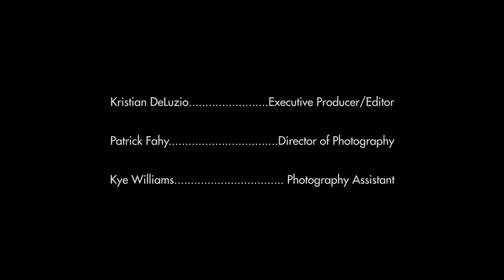Neumann Sports Network Presents: Like Father, Like Daughter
NSN's Kristian Deluzio sits down with Neumann University Women's Basketball sophomore guard Lauren Legler, and her father, ESPN's Tim Legler. We get to know about Lauren's journey into the sport of her father, including the different family coaches she has had along the way. Tim shares his experiences balancing a family while playing in the pros, and what it is like to be a husband, father, and nationally recognized television personality.